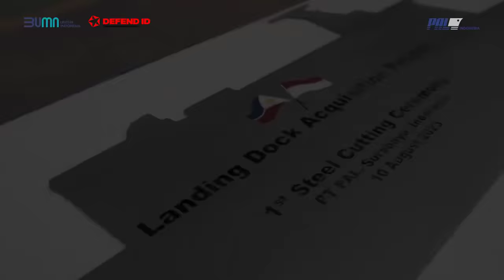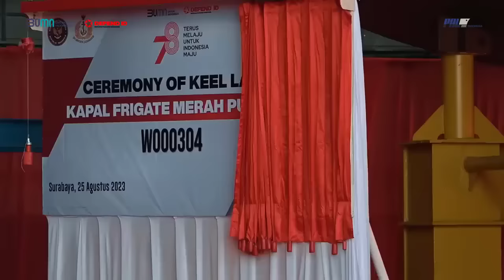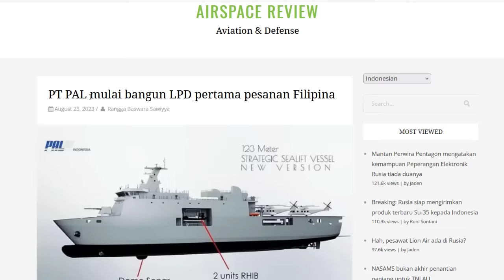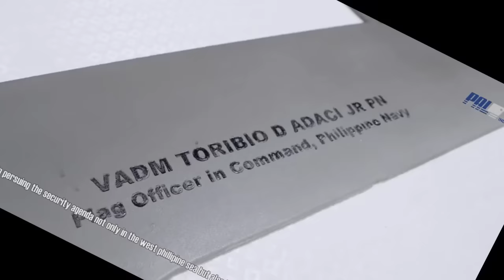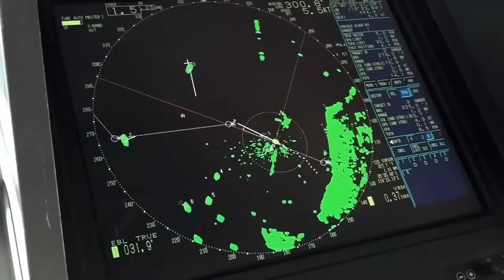2 JENIS KAPAL PERANG JUMBO !! PT PAL INDONESIA GARAP BANYAK KAPAL PERANG RAKSASA SEKALIGUS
2 JENIS KAPAL PERANG JUMBO !! PT PAL INDONESIA GARAP BANYAK KAPAL PERANG RAKSASA SEKALIGUS
nahh PT PAL indonesia kembali mewartakan kabar yang sangat mengembirakan lagi nih bos,
bagaiamana tidak 2 jenis kapal perang raksasa
kini resmi mulai digarap oleh galangan kapal perang terbesar di Indonesia ini
jadi ada 2 jenis kapal perang yang digarap nih bos
satu untuk indonesia dan satu lagi pesanan negara asing yaitu negara pinoy2, filipina.,
2 jenis kapal perang ini pun kapal frigate merah putih milik kita indonesia yang kemarin resmi di lakukan upacara keel laying
dan yang punya filipina adalah kapal LPD alias landing platform Dock berkuran jumbo yaitu mencapai 123 meter, yang baru saja remis dilakukan upacara first steel cutting
lantas bagaimana spesifikasi resminya dan kapankah selesainya